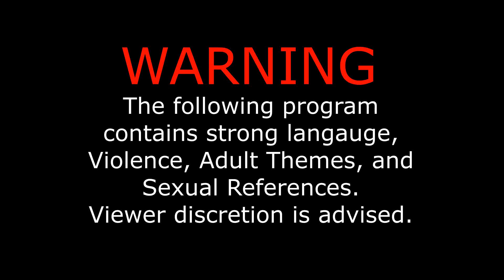EVRS | The Diesel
Lindsay is going about her business on the loop line, when she gets bothered by a certain individual.